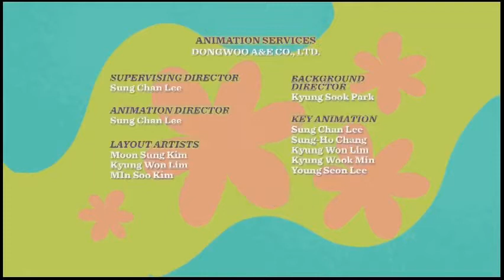Scooby Doo! Mystery incorperated end credits with dong woo animation version 1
scooby-doo mystery incorperated end credits with dong woo animation logo, the animation studio that did some of the animation of this series.